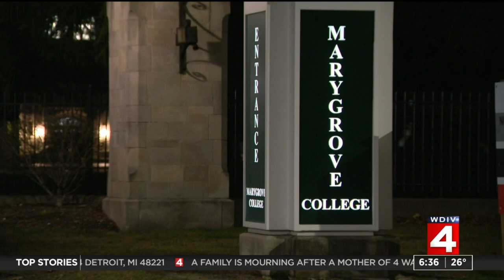Metro Detroit news brief at 6:30 a.m. Dec. 21, 2021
Here is the news brief for Metro Detroit at 6:30 a.m. Dec. 21, 2021.